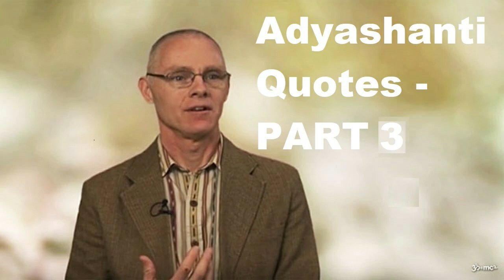Adyashanti Quotes - PART 3 - Wake Up or Perish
A spiritual teaching is a finger pointing toward Reality; it is not Reality itself. To be in a true and mature relationship with a spiritual teaching requires you to apply it, not simply believe in it. Belief leads to various forms of fundamentalism and shuts down the curiosity and inquiry that are essential to open the way for awakening and what lies beyond awakening. A good spiritual teaching is something that you work with and apply. In doing so, it works on you, often in a hidden way, and helps reveal to you the Truth and falseness that lies within you.

The primary task of any good spiritual teaching is not to answer your questions, but to question your answers.

Power is a very dangerous aphrodisiac to the ego; many people are deeply attracted to power. Even in our ordinary everyday world, issues of power arise. If you lead a company or you’re a manager, you’re exercising power over people’s lives; they have to fit in with the structure and power dynamics that were put in place by the people above them. Power at any level, whether its an intrinsic power or a relative power due to your position in the world, can really bring to light and activate desire, because power begets the desire for more power. In every esoteric spiritual tradition there are grave warnings about indulging in these kinds of powers and seeking out the psychic abilities that may come with awakening. The usual counsel is neither to push away or deny these powers, nor to grasp or desire or indulge in them. In Jesus case, what we get through the story is a vital reflection of what it means to use power wisely. Jesus is a man of great authority, great inner power, and great charisma, and people are deeply attracted to him, whether for healing or spiritual transformation or simply to be in his presence. In example after example, he wields this power with wisdom and love. Throughout the Gospels we see how Jesus utilizes power, when he utilizes it and when he pulls back and  leaves things as they are. He’s a master of the wise use of power.”

“In the original Greek, one of the meanings of sin - hamartia - is simply “to miss the mark.”